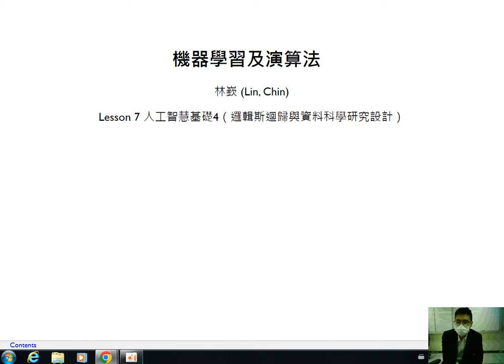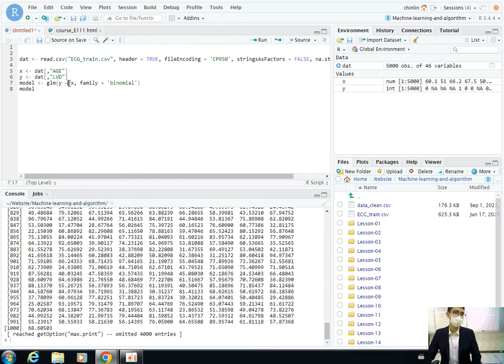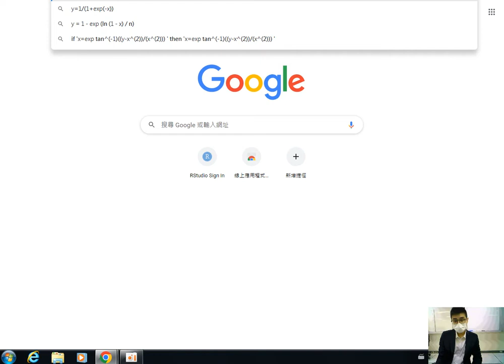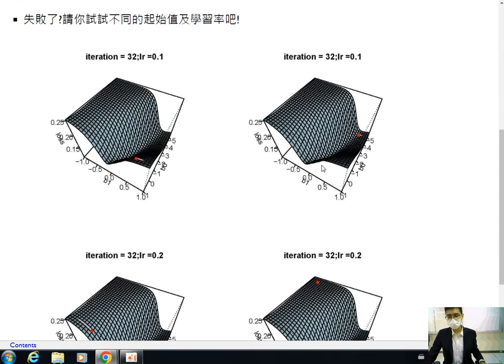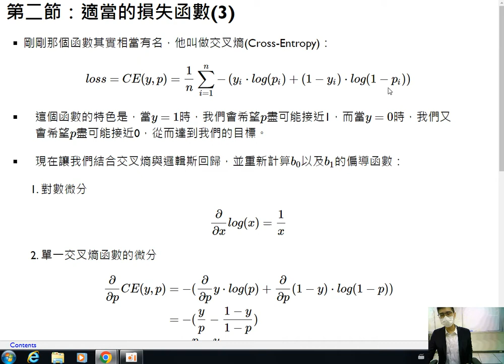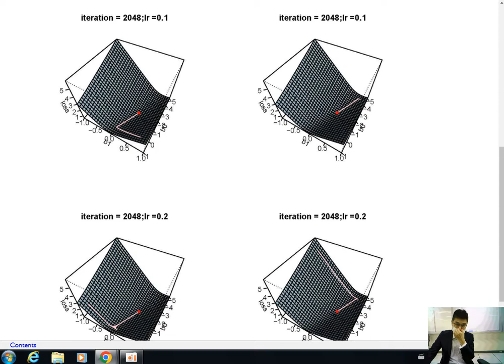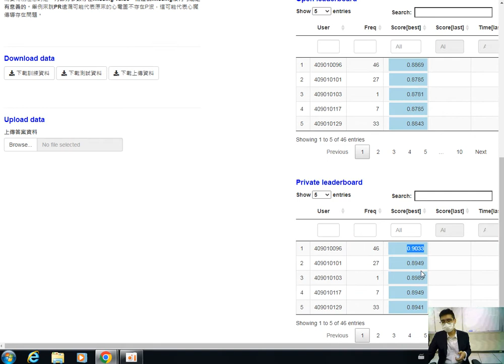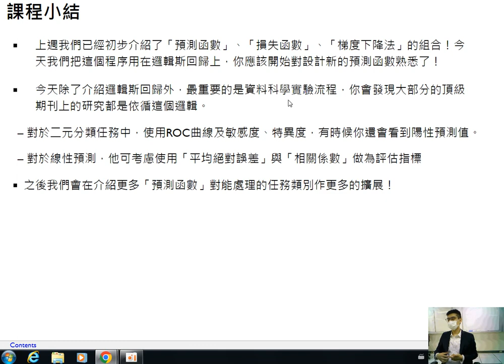機器學習及演算法-第七課 人工智慧基礎4（邏輯斯迴歸與資料科學研究設計）